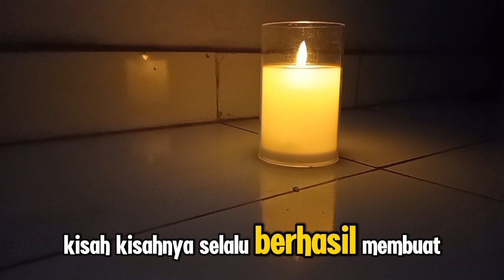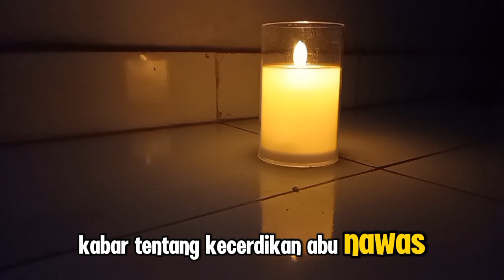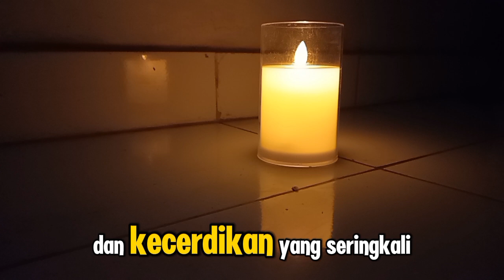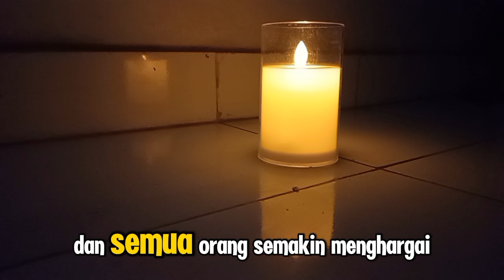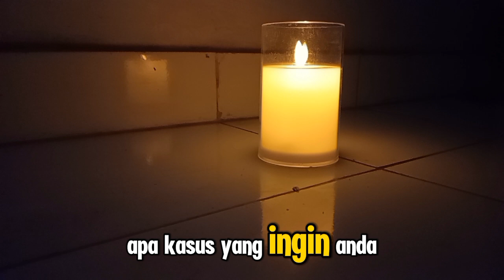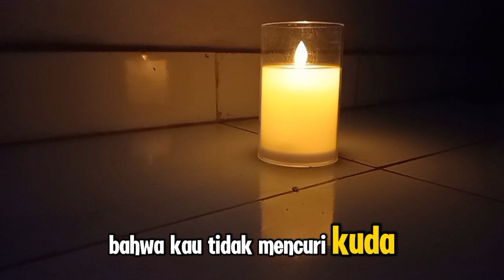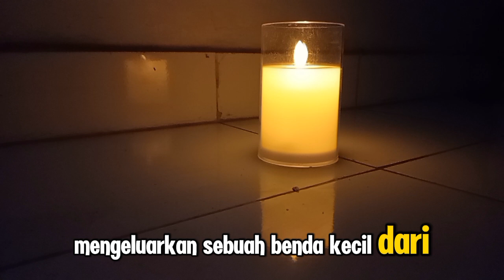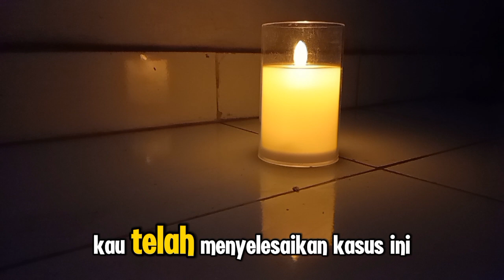KECERDIKAN ABU NAWAS MEMBINGUNGKAN HAKIM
Judul  KECERDIKAN ABU NAWAS MEMBINGUNGKAN HAKIM**Deskripsi Video:**

"Assalamu'alaikum warahmatullahi wabarakatuh. Dalam video ini, kita akan menyaksikan kisah penuh kecerdikan dan humor tentang Abu Nawas yang berhasil membingungkan seorang hakim. Dengan kepandaian dan kecerdasannya, Abu Nawas menunjukkan bahwa berpikir kreatif dan logika yang tajam bisa mengatasi berbagai situasi sulit. Kisah ini tidak hanya menghibur, tetapi juga memberikan pelajaran tentang pentingnya kecerdikan dan kebijaksanaan dalam kehidupan. Mari kita tonton bersama dan ambil hikmah dari cerita inspiratif ini. Semoga bermanfaat dan menghibur. Barakallahu fiikum."